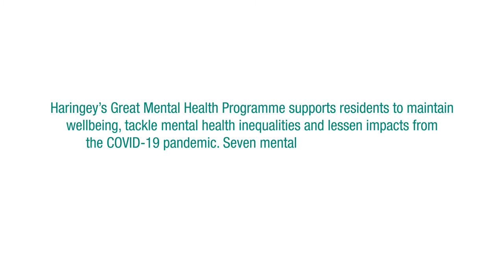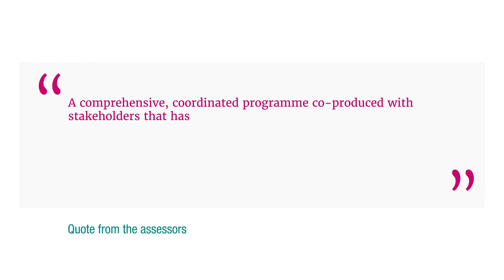Public Mental Health & Wellbeing Finalist: Haringey Council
Haringey Council is a finalist in the RSPH Health & Wellbeing Awards 2022 for their Great Mental Health Programme. The programme supports residents to maintain wellbeing, tackle mental health inequalities and lessen impacts from the COVID-19 pandemic.

To attend the 20 October RSPH Health & Wellbeing Awards via livestream, sign up